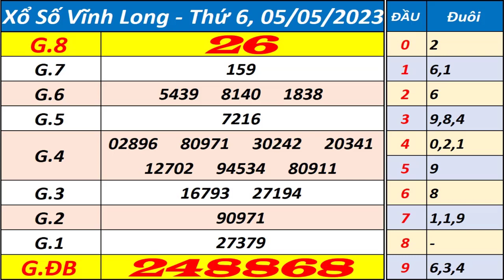Xổ số Vĩnh Long ngày 5 tháng 5 - XSVL - KQXSVL - SXVL - Xổ số kiến thiết Vĩnh Long hôm nay